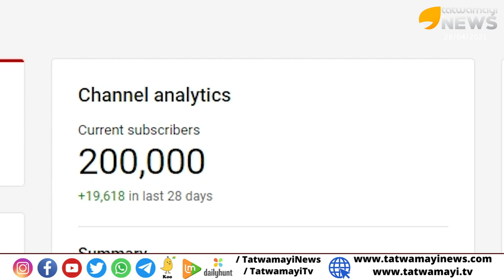രണ്ടുലക്ഷവും കടന്ന് മുന്നോട്ട്, ജനഹൃദയങ്ങളില്‍ "തത്വമയി" എന്നും ഹൃദയത്തില്‍ തൊട്ട്...നന്ദി...നന്ദി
രണ്ടുലക്ഷവും കടന്ന് മുന്നോട്ട്, ജനഹൃദയങ്ങളില്‍ "തത്വമയി" എന്നും ഹൃദയത്തില്‍ തൊട്ട്...നന്ദി...നന്ദി | TATWAMAYI NEWS